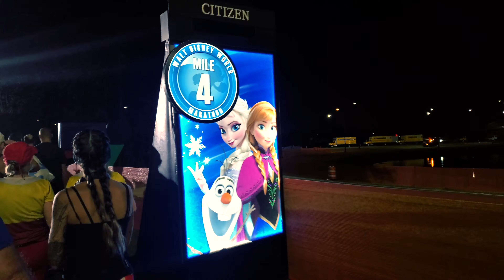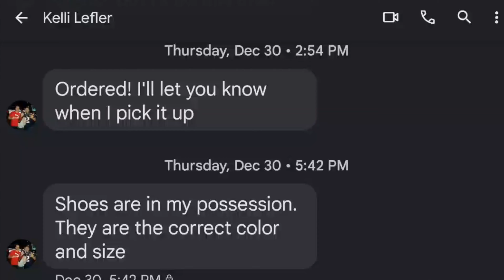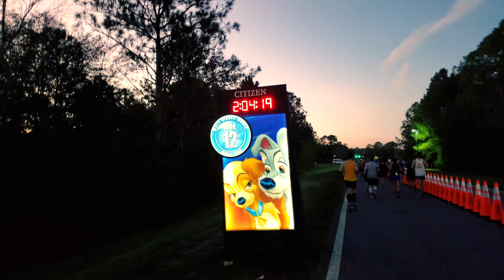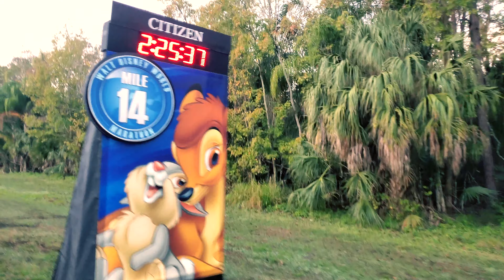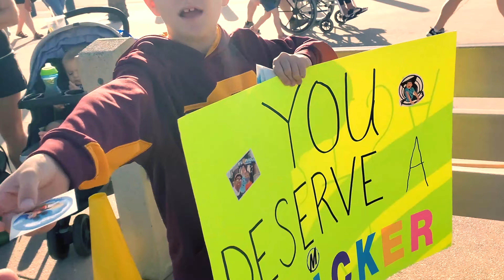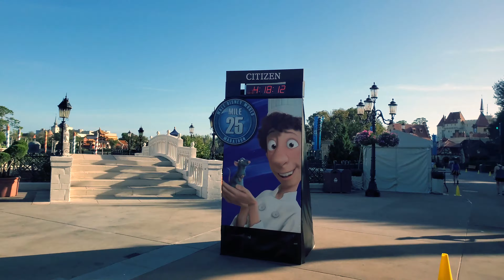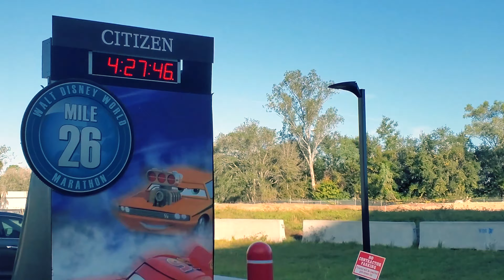Running around "The World"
26.2 magical miles of the 2022 WDW Marathon. Day 4 of the Dopey Challenge.